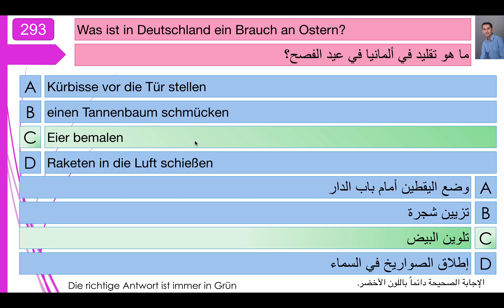فحص الجنسية الألمانية 293